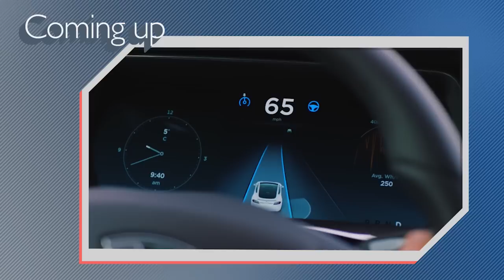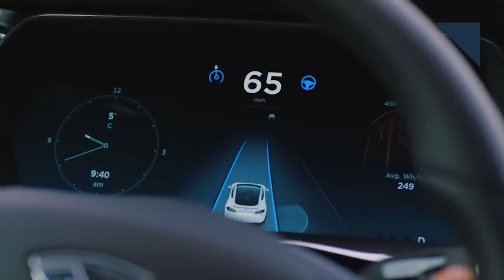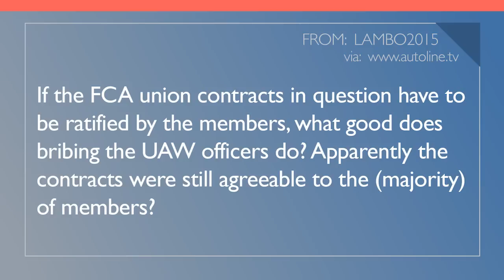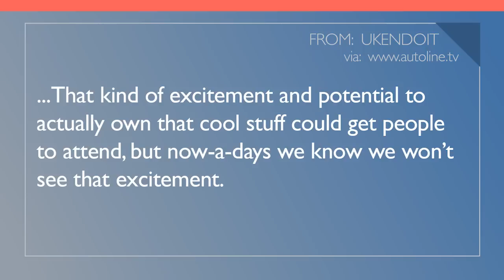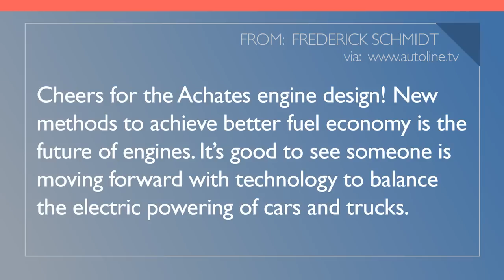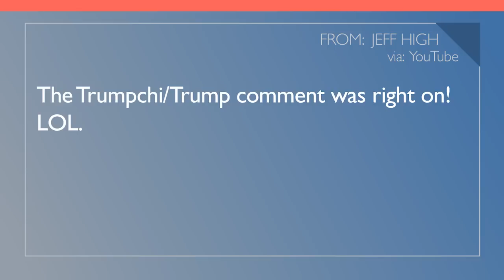Jeep Reveals New Commander, Another Tesla Autopilot Crash - Autoline Daily 2275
0:31 Jeep Reveals New Commander
1:05 Land Rover Teases New Range Rover SE Coupe
1:22 Ford EcoSport Already on Sale in U.S.
2:32 Magneti Integrates Autonomous Sensors
3:25 Explorer Investigated Over Carbon Monoxide Leaks
3:51 Another Tesla Autopilot Crash
4:34 You Said It!